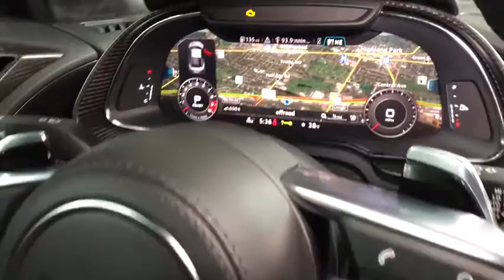2017 Audi R8 Coupe Lake forest, Highland Park, Chicago, Morton Grove, Northbrook, IL AP7876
[COLOR]  2017 Audi R8 Coupe
2017 Audi R8 Coupe V10 plus - Stock#: AP7876 - VIN#: WUAKBAFX3H7903049

Audi Exchange
2490 Skokie Valley Rd

Welcome to Audi Exchange, one of America's premier marketers of high-line and luxury automobiles This vehicle has all of the right options. Diamond Leather Package Bang & Olufsen Sound System and 20 Wheels Package 100% CARFAX guaranteed! One owner and accident-free car fax report Balance of Audi Care Maintenance Included 20/30/40/50k Services Free of Charge 10k Maintenance Completed This car comes with the balance of its existing factory warranty. 4 years 50,000 Miles At Audi Exchange, we strive to provide you with the best quality vehicles and this R8 Coupe is no exception.
Window Grid Diversity Antenna,Regular Amplifier,Digital Signal Processor,Radio w/Seek-Scan, Console Mounted Single Remote CD, MP3 Player, Clock, Speed Compensated Volume Control, Steering Wheel Controls and Radio Data System,1 LCD Monitor In The Front,Audio Theft Deterrent,Fully Automatic Projector Beam Led Low/High Beam Daytime Running Auto High-Beam Headlamps w/Delay-Off,Speed Sensitive Rain Detecting Variable Intermittent Wipers,Wheels: 19 5-Double-Spoke Design Forged -inc: titanium finish,Liftgate Rear Cargo Access,Wheels w/Locks,Body-Colored Rear Bumper w/Black Bumper Insert,Tires: 245/35R19 Fr & 295/35R19 Rr Summer -inc: Performance,Fixed Rear Window w/Defroster,Carbon Fiber Power Heated Auto Dimming Side Mirrors w/Power Folding and Turn Signal Indicator,Clearcoat Paint,Front License Plate Bracket,LED Brakelights,Spare Tire Mobility Kit,Body-Colored Door Handles,Light Tinted Glass,Front And Rear Fog Lamps,Perimeter/Approach Lights,Front Windshield -inc: Sun Visor Strip,Carbon Fiber Bodyside Insert,Composite/Aluminum Panels,Wing Spoiler,Body-Colored Front Bumper w/Black Bumper Insert,Black Grille w/Chrome Surround,Trip Computer,Delayed Accessory Power,Power 1st Row Windows w/Driver And Passenger 1-Touch Up/Down,Sport Leather/Aluminum Steering Wheel,Aluminum Gear Shift Knob,Underhood And Cargo Space Lights,2 12V DC Power Outlets,Remote Releases -Inc: Power Cargo Access and Power Fuel,Cargo Features -inc: Spare Tire Mobility Kit,Manual w/Tilt Front Head Restraints,Front Center Armrest,HomeLink Garage Door Transmitter,Driver And Passenger Visor Vanity Mirrors w/Driver And Passenger Illumination,Compass,Alcantara Simulated Suede Door Trim Insert,Seats w/Leather Back Material,Instrument Panel Covered Bin, Driver And Passenger Door Bins and 1st Row Underseat Storage,Illuminated Locking Glove Box,Engine Immobilizer,Front Cupholder,Digital/Analog Display,Cargo Net,Full Alcantara Simulated Suede Headliner,Fade-To-Off Interior Lighting,Systems Monitor,Full Carpet Floor Covering -inc: Carpet Front Floor Mats,Mobile Hotspot Internet Access,Redundant Digital Speedometer,Heated Front Racing Shell Sports Bucket -inc: 18-way power seats w/pneumatic side and leg bolsters, 4-way lumbar and power seat height adjustment,Smart Device Integration,Front Map Lights,Driver Foot Rest,Outside Temp Gauge,Power Door Locks w/Autolock Feature,Day-Night Auto-Dimming Rearview Mirror,Automatic Air Conditioning,Fine Nappa Leather Seat Trim,Gauges -inc: Speedometer, Odometer, Voltmeter, Engine Coolant Temp, Tachometer, Oil Temperature, Trip Odometer and Trip Computer,Full Floor Console w/Storage and 2 12V DC Power Outlets,Remote Keyless Entry w/Integrated Key Transmitter, Illuminated Entry and Panic Button,Perimeter Alarm,Proximity Key For Doors And Push Button Start,Carpet Floor Trim,Manual Tilt/Telescoping Steering Column,Interior Trim -inc: Carbon Fiber Instrument Panel Insert, Carbon Fiber Door Panel Insert, Carbon Fiber Console Insert and Aluminum Interior Accents,Air Filtration,Valet Function,FOB Controls -inc: Trunk/Hatch/Tailgate,Cruise Control,19.3 Gal. Fuel Tank,Engine Oil Cooler,3.59 Axle Ratio,Transmission w/Driver Selectable Mode, Sequential Shift Control w/Steering Wheel Controls and Oil Cooler,75-Amp/Hr 420CCA Maintenance-Free Battery w/Run Down Protection,210 Amp Alternator,4-Wheel Disc Brakes w/4-Wheel ABS, Front And Rear Vented Discs, Brake Assist, Hill Hold Control, Ceramic Discs and Electric Parking Brake,Sport Tuned Suspension,Permanent Locking Hubs,Dual Stainless Steel Exhaust w/Powdercoated Tailpipe Finisher,Double Wishbone Front Suspension w/Coil Springs,Front And Rear Anti-Roll Bars,Gas-Pressurized Shock Absorbers,Mechanical Limited Slip Differential,Electric Power-Assist Steering,Engine: 5.2L FSI V10 DOHC Plus,Transmission: 7-Speed Auto S Tronic,Full-Time All-Wheel Drive,Double Wishbone Rear Suspension w/Coil Springs,